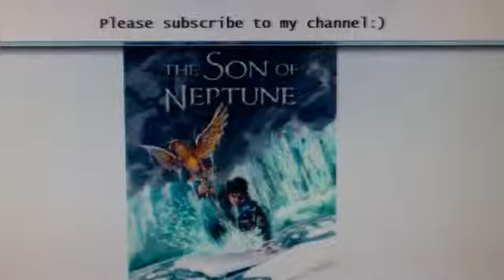Son of Neptune Pt 93